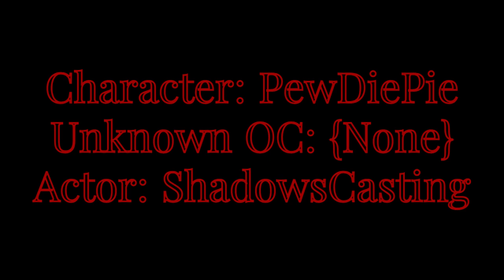I Hear Many Voices...:Part 2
I'll be figuring out 4 more stories, but will be continuing the vore Irish series soon too.